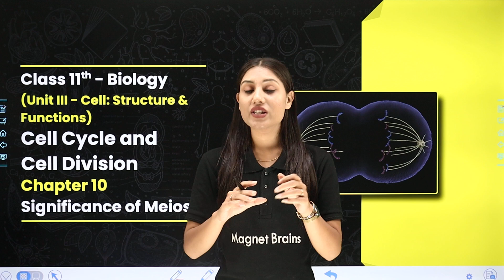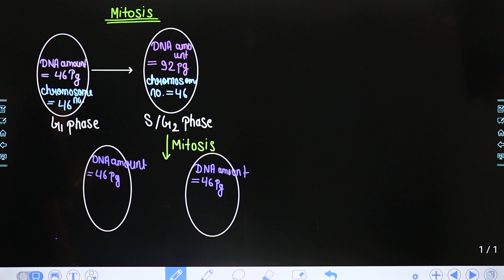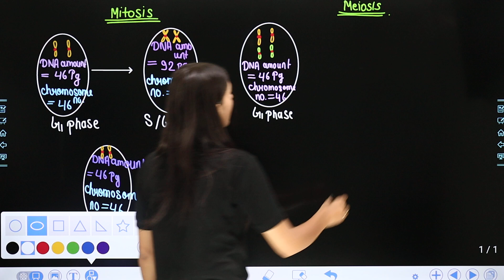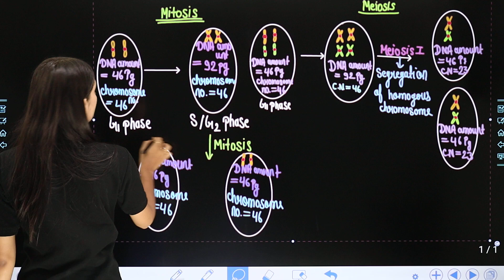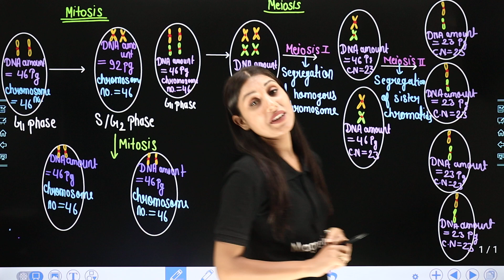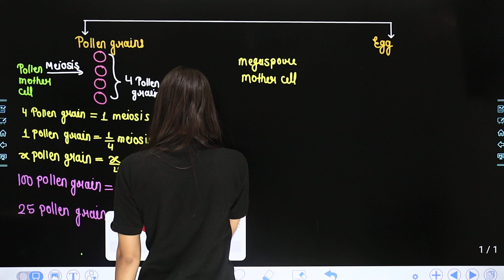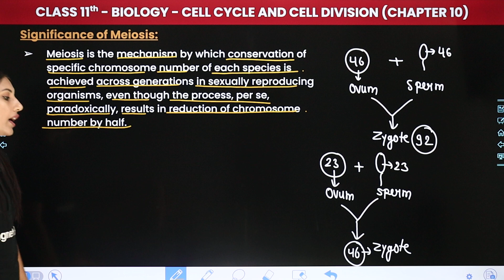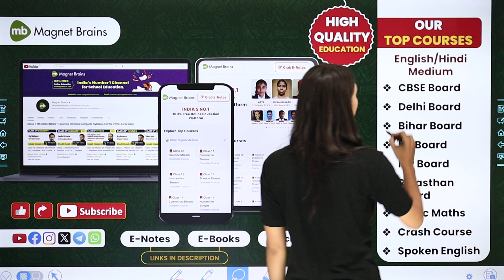Significance of Meiosis - Cell Cycle and Cell Division | Class 11 Biology Chapter 10 | CBSE 2024-25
✔️ Class: 11th
✔️ Subject: Biology
✔️ Chapter: Cell Cycle and Cell Division (Chapter 10)
✔️ Topic Name: Significance of Meiosis
✔️ Topics Covered In This Video (By Shivani Ma'am): Unlock the secrets of Class 11 Biology with our latest video on Significance of Meiosis of Chapter 10 - "Cell Cycle and Cell Division". Dive deep into the fascinating world of biology as we explore key concepts and help you ace your exams. Join us as we simplify complex topics and make learning fun and engaging for all Class 11 students. Let's embark on this educational journey together!
00:00 Introduction: Cell Cycle and Cell Division - Significance of Meiosis
01:26 Significance of Meiosis
36:43 Website Overview

5 importance of meiosis